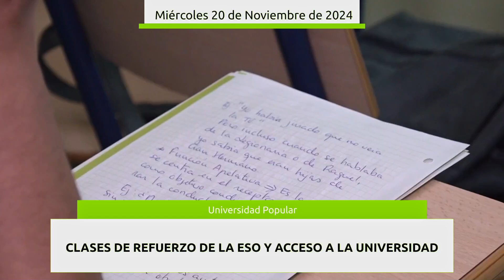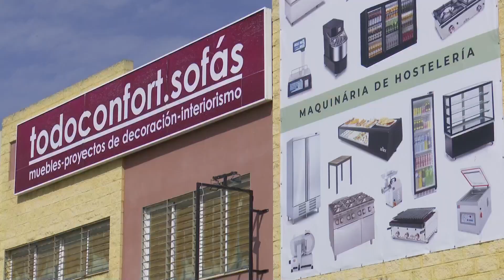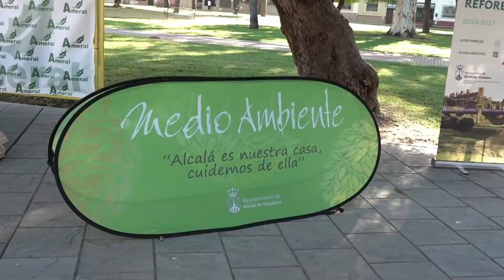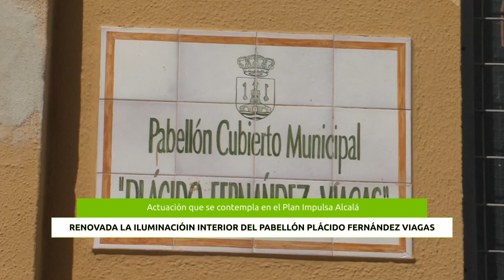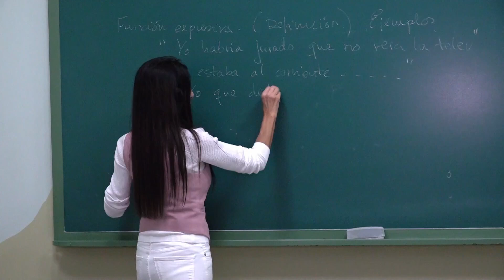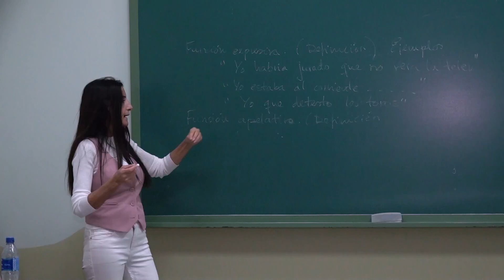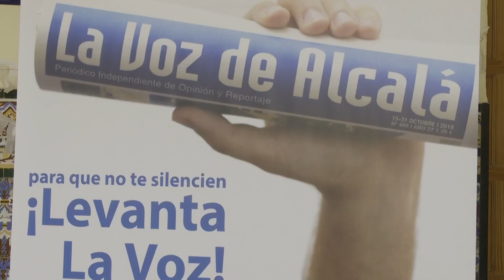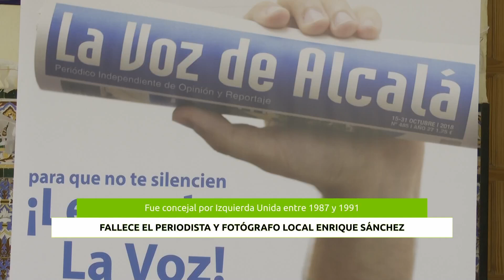NOTICIAS - Noticias de Alcalá de Guadaíra 20.11.2024